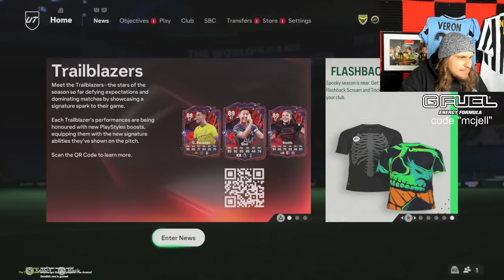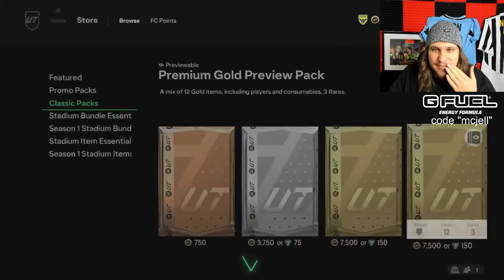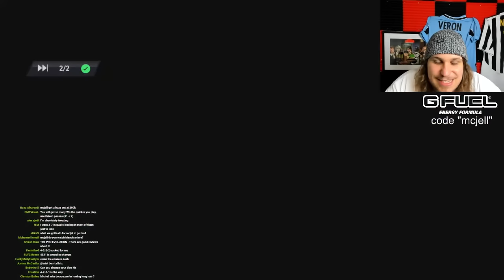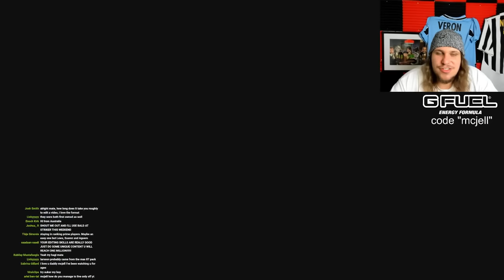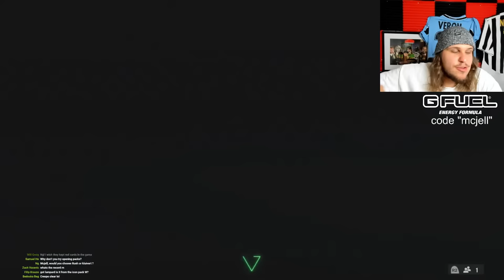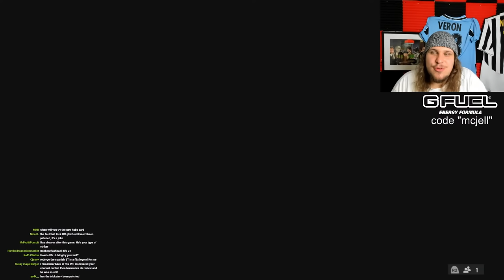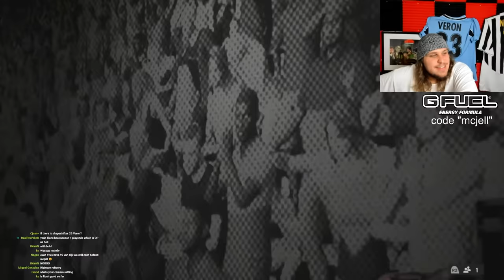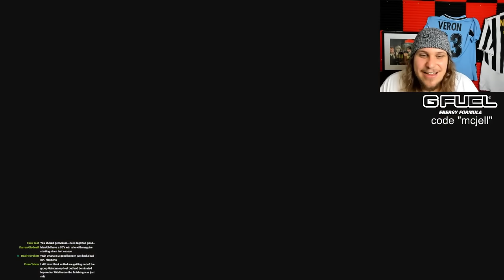COOKING WITH IAN RUSH IN FUT CHAMPS QUALIFICATION!!!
COOKING IN FC24 WITH ICON IAN RUSH